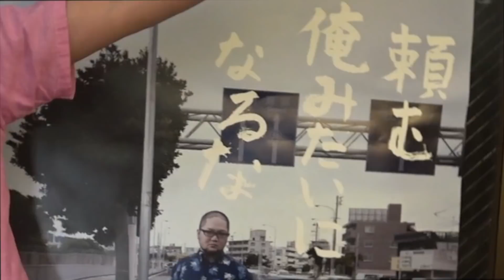絶滅寸前の可愛すぎるダイトウコウモリを探せ！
北大島と南大東固有種のダイトウコウモリを見つけるまで帰れまてん